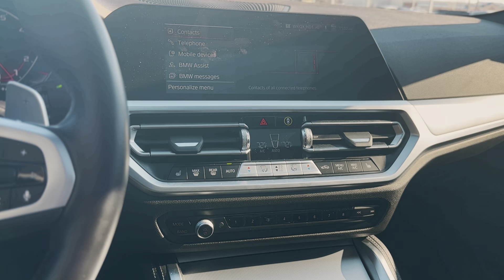Pre-Owned 2022 BMW 4 Series M440i xDrive AWD Coupe P6394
CARFAX One-Owner. Clean CARFAX. Priced below KBB Fair Purchase Price!

23/32 City/Highway MPG Black Sapphire Metallic 2022 BMW 4 Series 2D Coupe M440i xDrive 3.0L I6 8-Speed Automatic Sport AWD